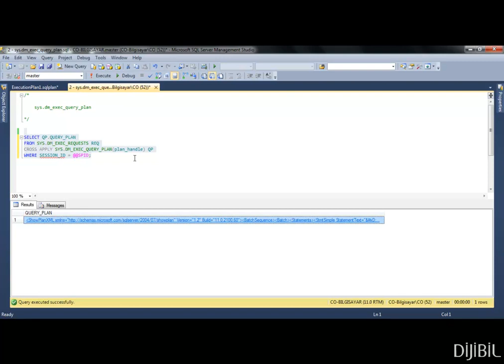2 - sys.dm_exec_query_plan